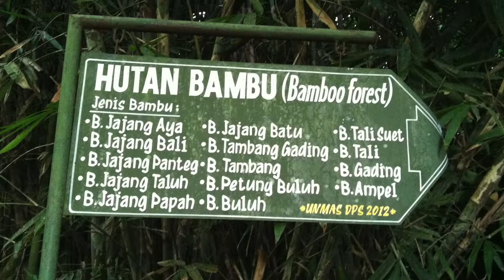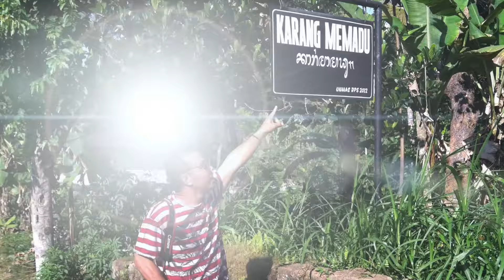EXPLORE DESA PANGLIPURA BANGLI BALI, BENER-BENER DESA ADAT YANG TAAT ADAT ISTIADAT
Sebenarnya ini video yang sudah gue posting beberapa tahun lalu saat gue sedang explore ke desa adat PANGLIPURA yang berada di BANGLI.

entah kenapa, gue begitu menyukai desa ini. Selain adem, nyaman dan tentram, suasana kekeluargaan antar warganya juga sangat terjalin erat. Di desa ini juga warganya sangat menjunjung tinggi adat istiadat.

Banyak pelajaran tentang hidup yang bisa kamu dapat saat berkunjung ke desa ini.